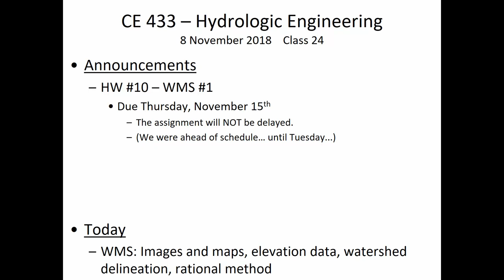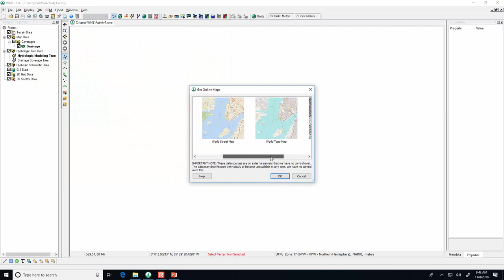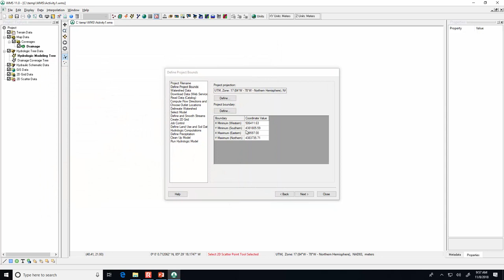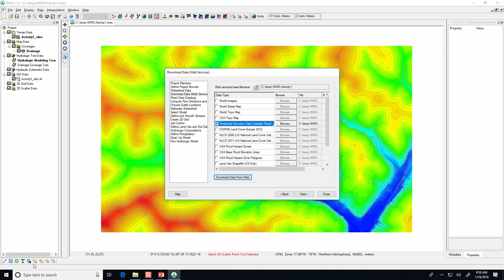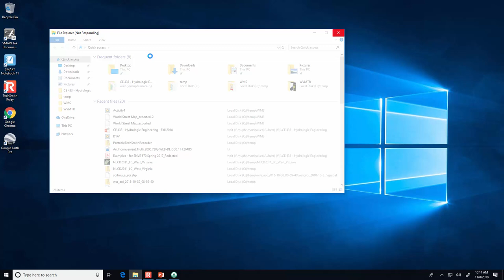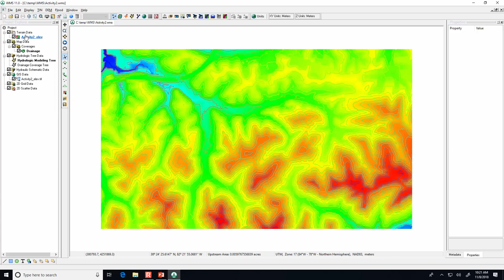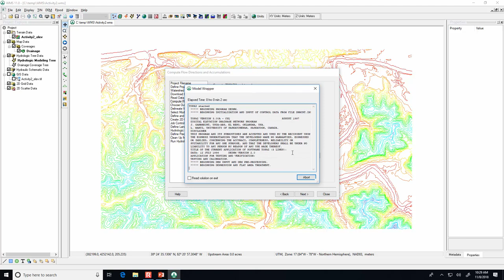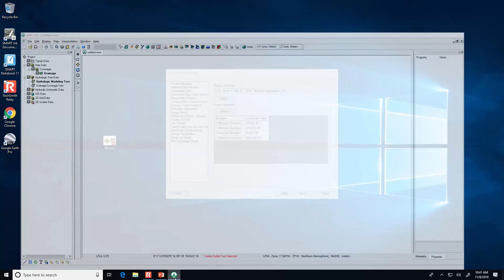CE 433 - Class 24 (8 Nov 2018) WMS Day 1